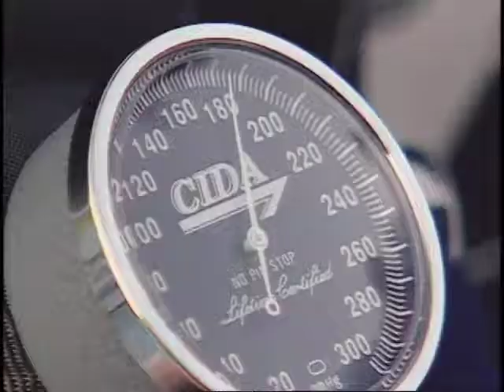What Causes High Blood Pressure Video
what-causes-high-blood-pressure-with-bahram-eslami-md